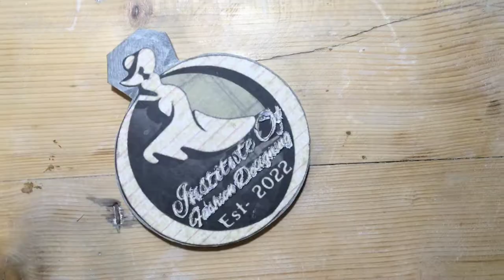Stone art----Fashion designing logo |Institute of fashion designing logo 2022(order by someone)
Stone art |order of a viewer

Using tools
•hammer
•carving chisel tools
•die tools
•niddle tools
•sand paper
•polishing paint